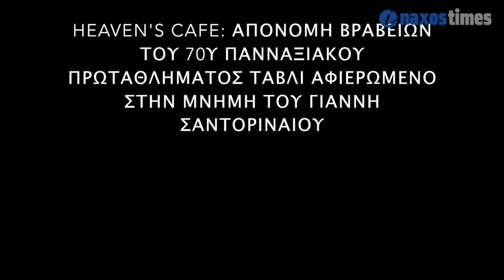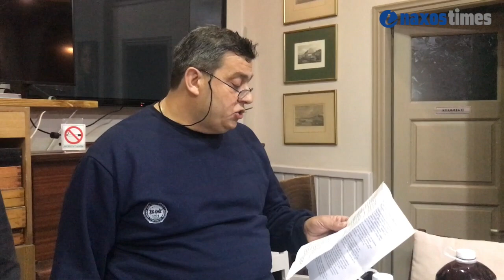Απονομές στο 7ο Πανναξιακό Πρωτάθλημα Τάβλι Heaven’s Cafe αφιερωμένο στη μνήμη του Γ. Σαντοριναίου